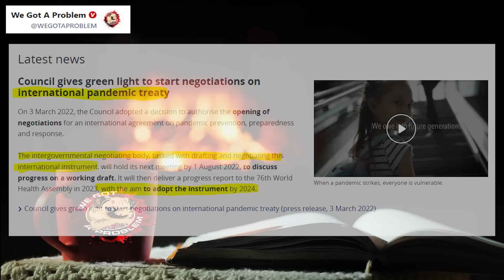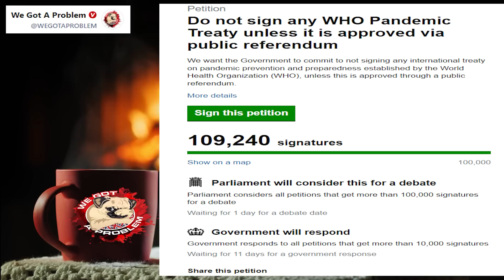Petition Against The Global Pandemic Treaty Hits 100K Signatures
1812 Overture ( Tchaikovsky )